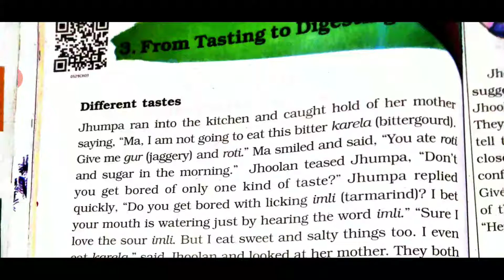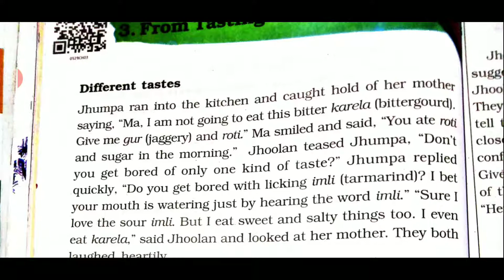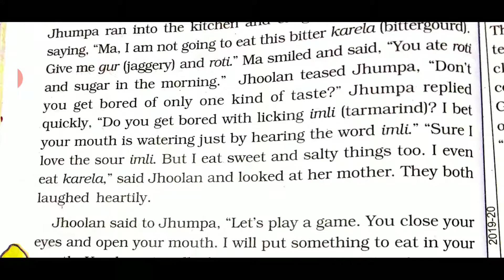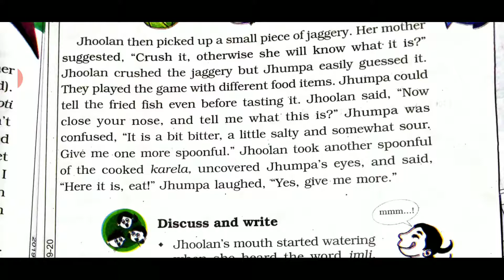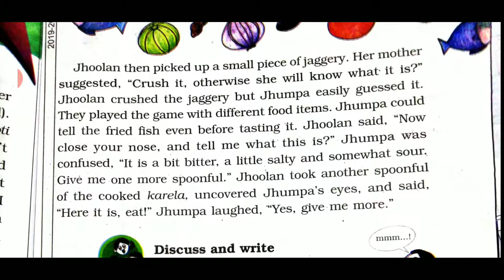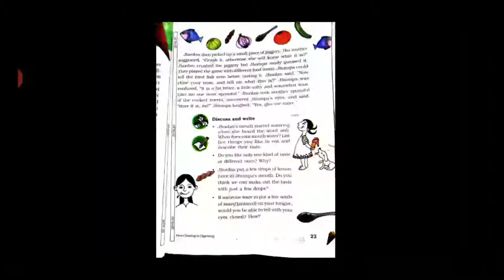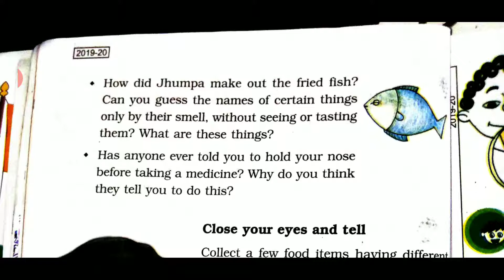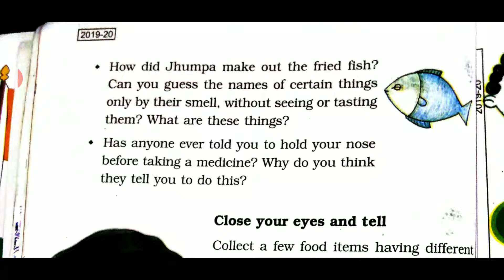NCERT class 5th EVS Chapter 3 | explanation part 1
page number 22,23 & 24
different tastes
discuss and write